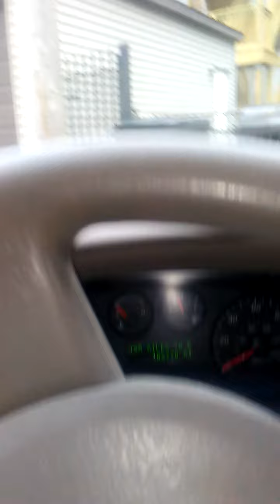Chicago Runaway Blue Nose Pitbull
Activist Esaun notices Loose "Blue Nose Pitbul" on the loose in Chicago!!